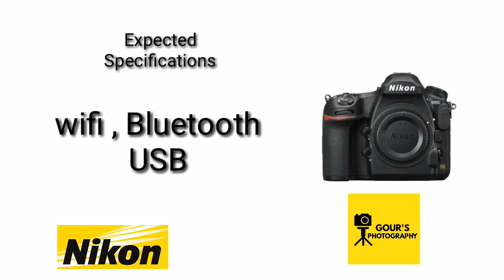Nikon D860 expected Specifications!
Nikon D860 Leaked Specifications! Full frame Dslr Camera 2019
In this video i told you that Nikon D860 Leaked Specifications! Full frame Dslr Camera 2019. Nikon D860 all Specifications. Rumours and leaked Specifications. Nikkon Upcoming Nikon Dslr 2019!

-:Best Dslr links:-
Budget Dslr for beginner:-
1.
Semi professional Mid range Dslr Canera
2. Link;
Professional Dslr Camera:-
5.